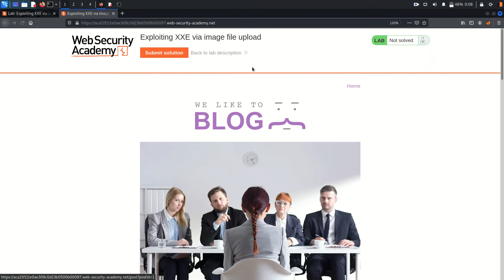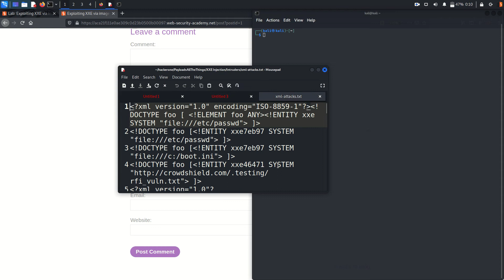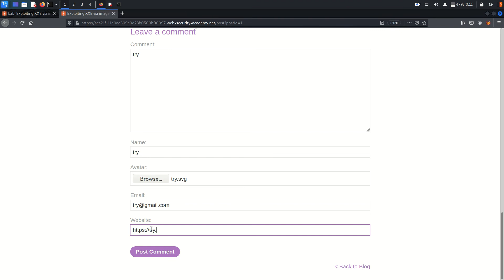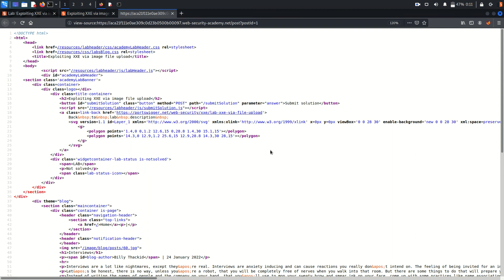Topic:- XXE | learn xxe part:-4 | bug bounty poc | hackerone | bug hunting expert